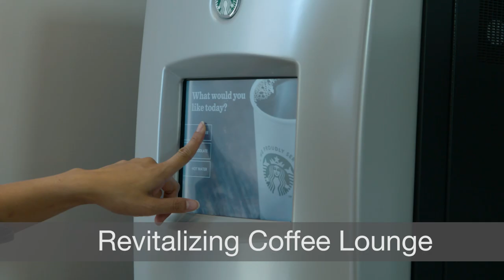Runway Playa Vista